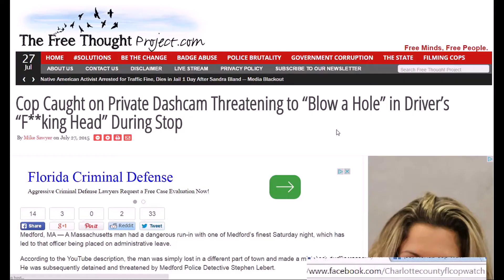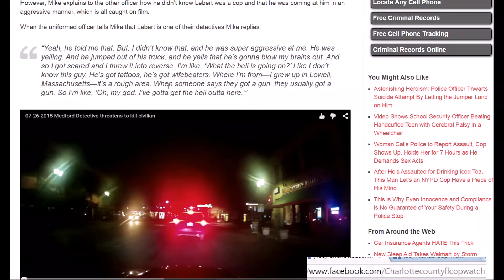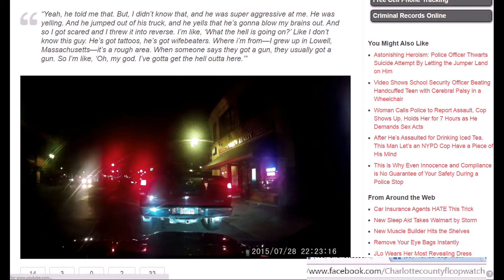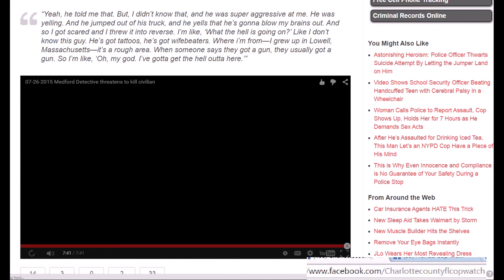Cop Caught on Private Dashcam Threatening to “Blow a Hole” in Driver’s “F**king Head” During Stop